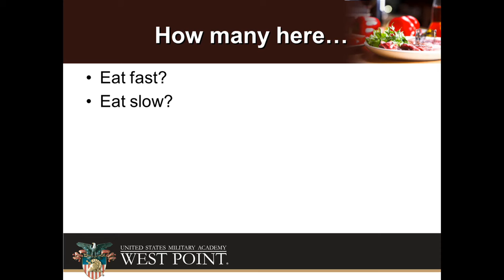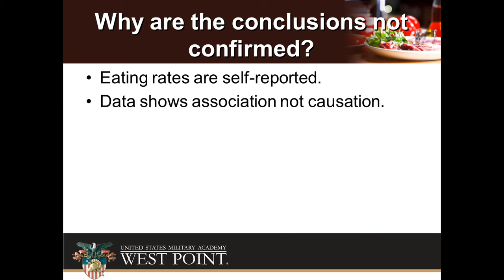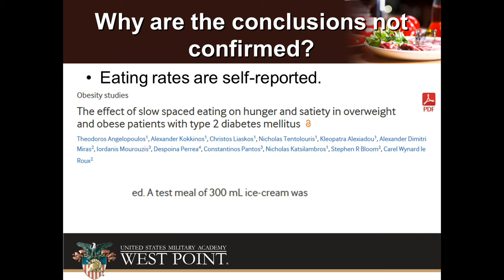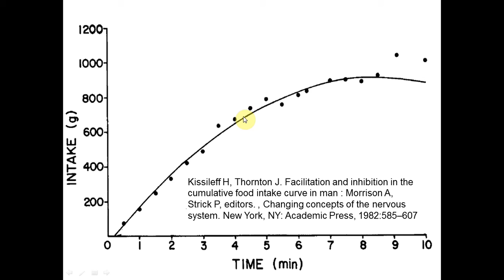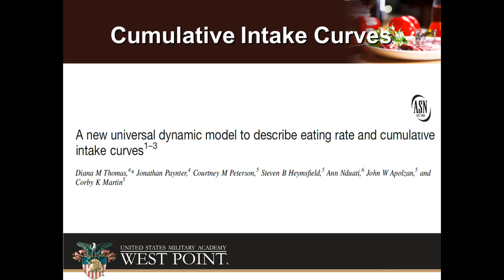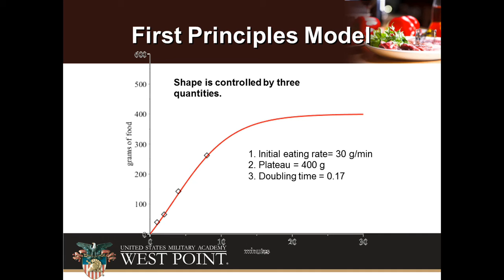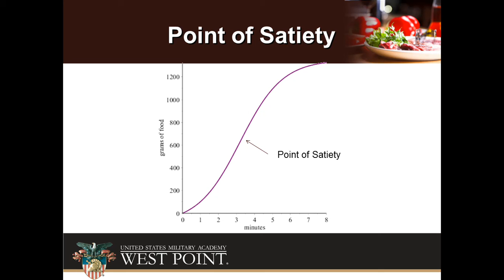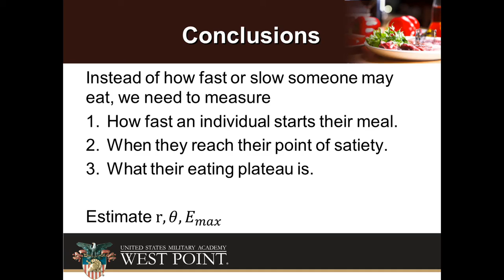Eating Rates Talk